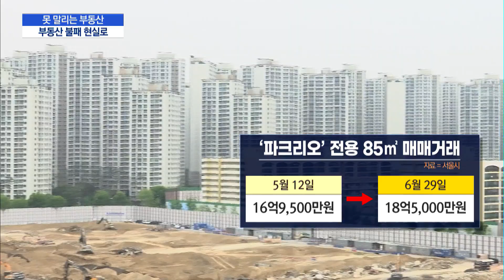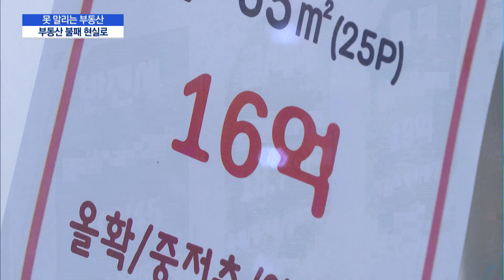[못말리는 부동산]거래 늘고 연일 신고가…'부동산 불패' 현실로 / 머니투데이방송 (뉴스)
07/06 MTN 핫라인 5

문재인 정부들어 21번째 부동산 대책, 6.17대책이 나왔지만 집값은 아랑곳않고 치솟기만 하고 있습니다. 규제를 비웃듯 투자자들은 그 빈틈을 파고들어 수익을 찾고 있는데요. 그 결과 매매거래가 늘고 연일 신고가를 경신하는 단지가 나오고 있습니다. 보도에 문정우 기자입니다.